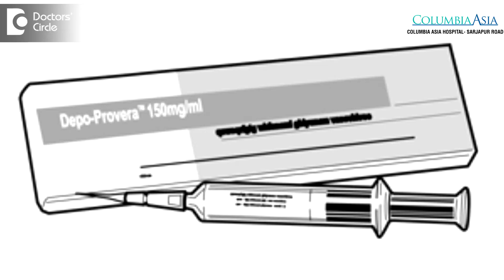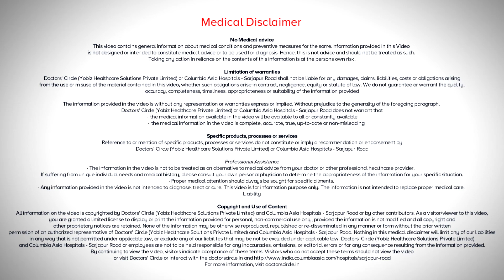How effective is family planning injection? - Dr. Jyoti Kala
DMPA injection is  given  as  single  intramuscular  injection in the  upper  arm  or  buttocks. When used in this manner it is most than 99% effective, that is less than 1 women in 100 women who get pregnant in a year. If you are not able to take the injection at the 12th week, you can take a  week or two earlier and it doesn’t  hamper  its  effectiveness, if you delay taking the  injection for more  than  7  days more than your scheduled dose, then you need to take a backup method of  contraception like conditions till you take  your next shot, if you delay to take the injection more than 3 week  beyond your scheduled  dose and if you  have used a  backup method  of contraception, then you can definitely land  up with  an accidental pregnancy  and you need to rule  out  your  pregnancy before taking the next shot.  With  this sort of   typical  shots or when  you delay your  shots  you can land  up in and an accidental pregnancy and the effect  of the injection decreases  to 99%, that means 6 women in 100 get pregnant in India. So it is best to take your shots on time.